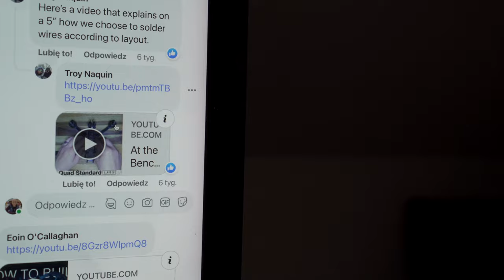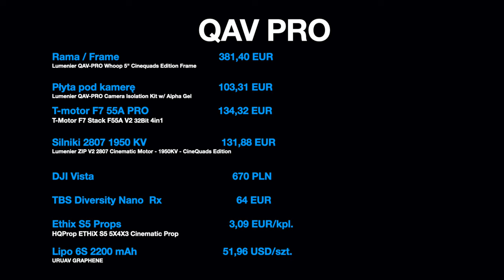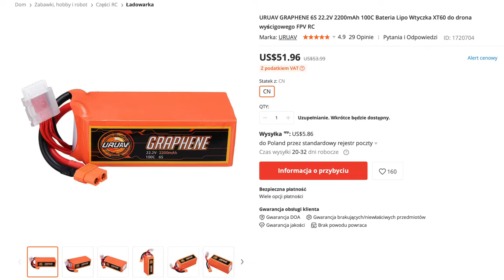QAV PRO - czyli chcemy by bezlusterkowiec też polatał: Cinelifter - Część 2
🕑 TIMESTAMPS:

0:00 Wprowadzenie
2:09 Planowanie
3:22 Długości kabli silników
3:55 Bielenie padów i końcówek kabli
4:52 Lutowanie
5:46 Zasilanie DJI Vista
6:14 Lokalizacja ESC-FC
7:30 Smoke Stopper
8:00 Sprawdzenie obwodów po lutowaniu
8:55 Płyta dolna
9:37 Przewód anteny
10:03 Odbiornik
11:51 Lutowanie odbiornika Rx do FC
12:42 Aktywacja DJI Vista
13:06 Betaflight - konfiguracja
13:47 RX update
14:07 Złożenie płyty dolnej i górnej
15:04 Maiden flight
15:33 Układ śmigieł
15:59 Obserwuj i wspieraj ten projekt
21:31 Podoba Ci się FPV?